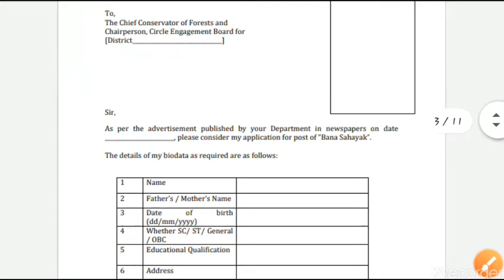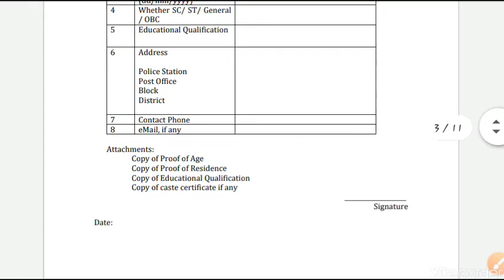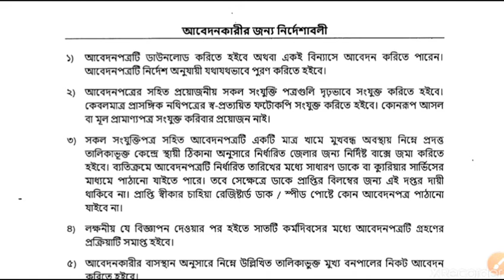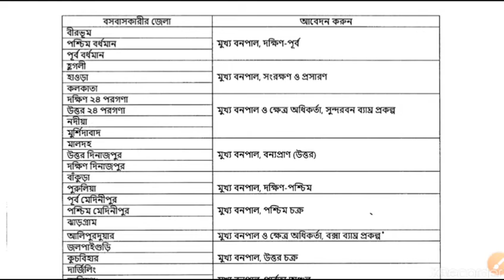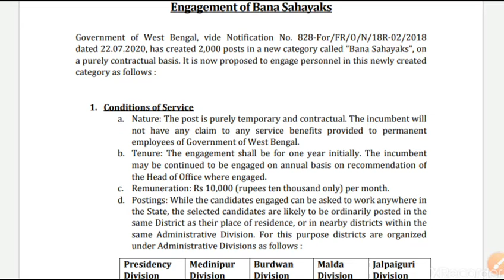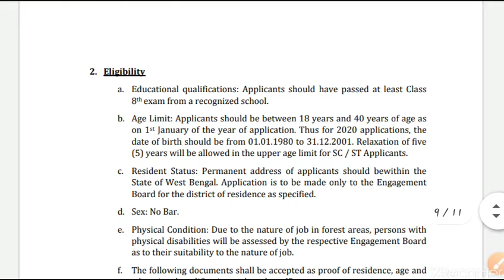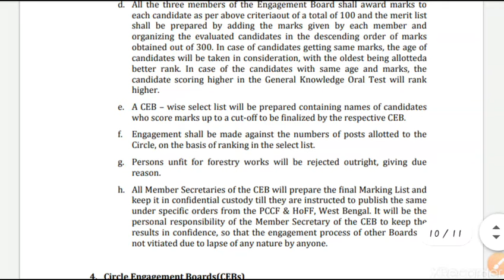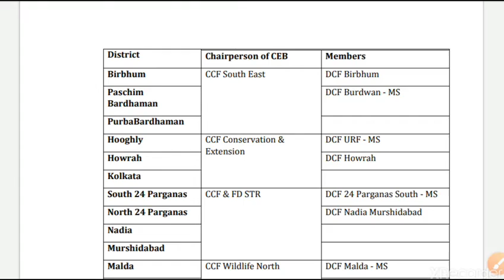West Bengal বনদপ্তর Recuitment 2020//BY ALL IS WELL STUDY